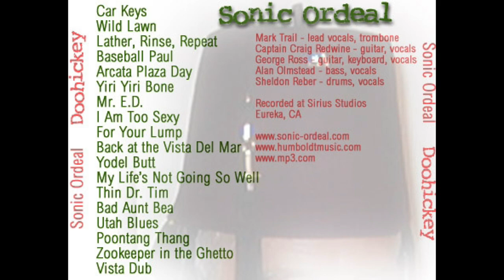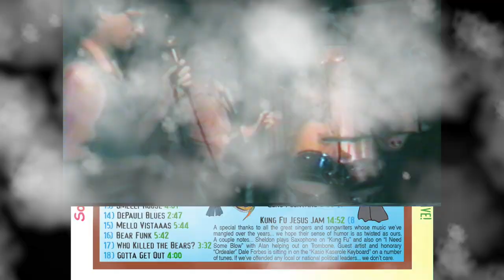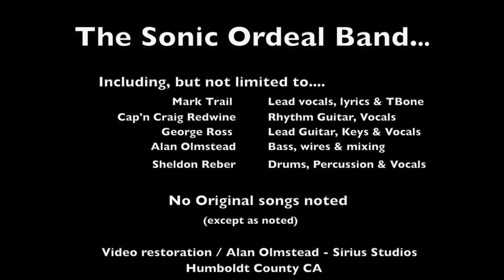Sonic Ordeal - "For Your Lump" from album "Doohickey" (1998)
“For Your Lump” ... home health care and The Yardbirds just seem to go together, don’t they? And all the boys want to get to singing when it’s English Invasion time! Mr. Trail claims he wrote this based on the true story of taking care of a beautiful girl named Leah, who suffered a volleyball injury in the HSU gym during the dreary winter of 1976. Strictly speaking, this was not a bicentennially-related health issue, although various body parts of the participants were red, white and blue. To this day, MT still applies arnica to his lips when he has addressed the trombone too vigorously.

Band members...

Mark Trail - Lead vocals, looney lyrics, Tambourine and Mad Elephantiasis T-Bone
Cap't Craig Redwine - Rhythm Guitar & Vocals
George Ross - Lead Guitar, Keyboards & Vocals
Alan Olmstead - Bass, spaghetti wiring & recording engineer/mixer. Occasional trombonist.
Sheldon Reber - Drums & Percussion, Vocals

Dedicated to our dear friend and missing comrade Craig Redwine... RIP.

All tracks were recorded "live" (initially to a stereo tape deck, and later to a four track R to R, and ultimately to an early 8-track digital ADAT system, then subsequently mixed and messed with)... with the exception of "Back at the Vista" and "Yodel Butt" which were multitrack & overdub efforts (way too much work!).

Sonic Ordeal is a band that was “together” (not a word usually associated with this group) for over twenty five years, and yet they have only actually played together for about sixty hours. Certainly not more than seventy-five. They have performed in public only three or four times. Public venues have included a pool-side party, a nicely-paneled garage and the Grange Hall in McKinleyville, California. They are shy of being eyeballed. The band got together every year or two or three for a recording session.

There is very little advance musical preparation, by design and ennui... Mark brings some lyrics written in advance and makes others up on the spot, occasionally singing what he thinks of as a “melody.” Sonic Ordeal is a band configured in the classic format of drums, bass, two guitars and a lead singer who holds a tambourine. Yes, just like the Rolling Stones but maybe more like Pere Ubu, except that we don’t know how many people are in Pere Ubu and we don’t know what they play, but they do have a fat guy who sings in a weird and limited voice, which is just like Sonic Ordeal. The other band members, Alan on bass, Sheldon on drums and Craig and George on guitars, are eerily similar to their counterparts in the original Rolling Stones, when Brian Jones was still alive.

In order to describe Sonic Ordeal, it is necessary to define the genres in which they record. Much of the music can be classified as “Surfgeezer”, with forays into “Surfgeezer Blues.” Many would call them a “garage band”, but they prefer the sub-genre, “Carport.” They can also be described as, “Hard Listening” (as opposed to “Easy Listening), which is appropriate, as people often find this band hard to listen to. This is particularly true among people who are talented musicians or those who have good pitch. In the field of “Mood Music” they would be found under “Bi-Polar.” They have also been referred to as, “Rock-and-Roll.” Ultimately, Sonic Ordeal is a Sub-Art, Double Garage Band that exists in the hope that someone rich and powerful will hear them and say, “Hey, that’s catchy!”, and then become their patron, enabling them to devote the rest of their lives (or what is left) to music.

Lyrics...

For your lump... for your lump... for your lump,

I'd give you ice to press, it's sore and that's for sure... (for your lump)
I'd bring you arnica and herbs right to your door... (for your lump)
To help you feel alright, I'd massage you day and night,
Avoiding things that will excite, we keep the lights up very bright...

For your luuuump... for your luuuuump... for your luuuuump... for your lump .

(instr break)

For your lump, for your lump... I would make your pillow plump, (uptempo)
For your lump, for your lump... I would give you all I could.

I'd give a spa if it were mine to give... (for your lump)
I'd have a guy install it right where you live... (for your lump)
To fill you with delight, I'd add a whirlpool shiny bright...
The little bubbles to excite, good percolation heal things right...